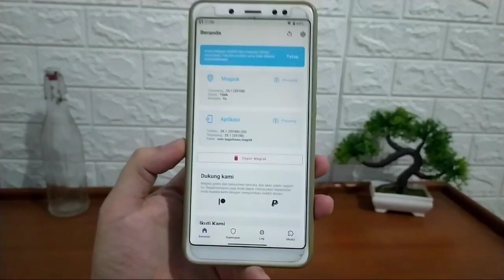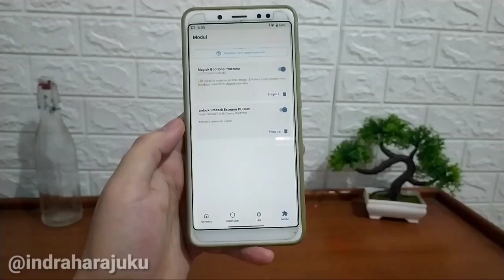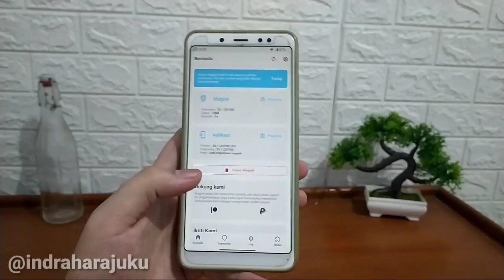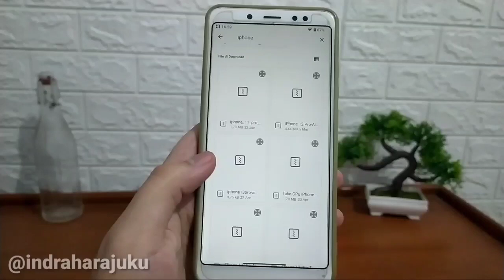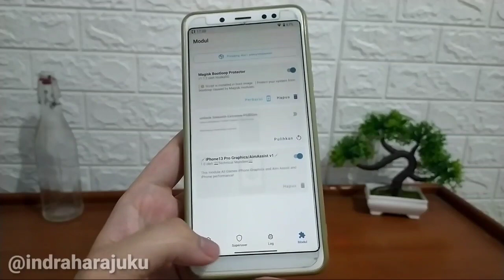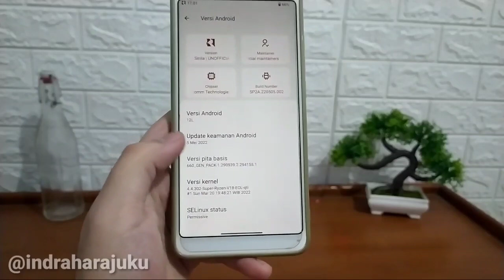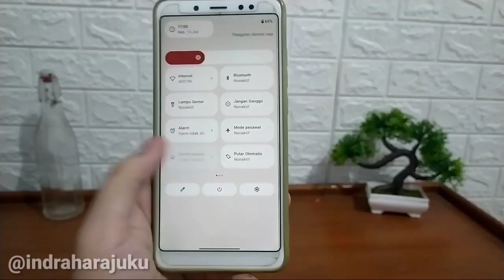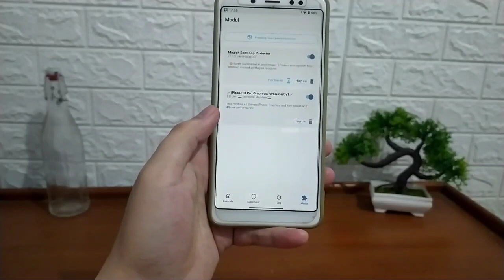MAGISK MODULE ALL GAMES IPHONE GRAPHICS, AIM ASSIST IPHONE 13 PRO